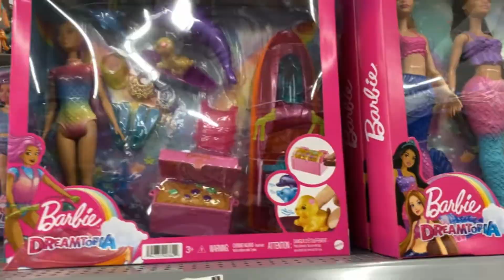Pack and Prep with me for vacation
°In this video I am going to show you what I am packing and how I prepare for a trip over the span of three days!! There will be a part 2 so be on the lookout for me on the actual vacation.

Amazon Storefront: